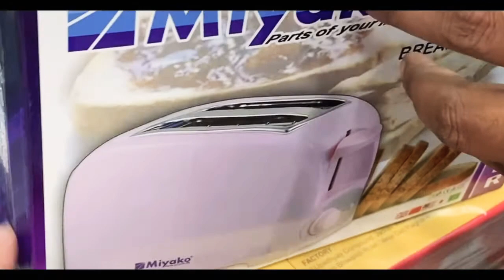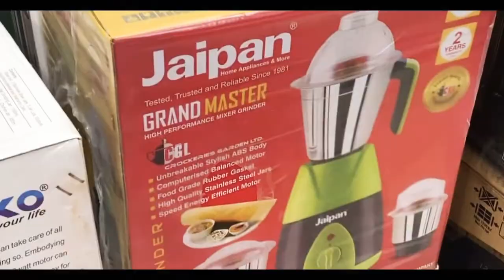Aaj Bazar korlam || Ki ki bazar korlam tai apnader sathe share korlam